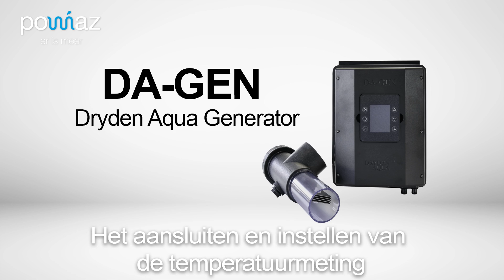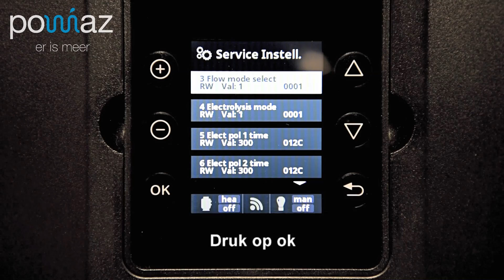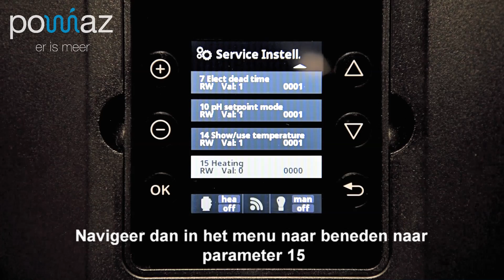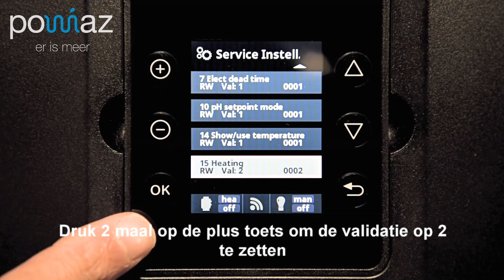DA-GEN (Daisy+) temperatuursensor aansluiten.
In dit technische filmpje laat Pomaz zien hoe we de temperatuursensor
aansluiten op de DA-GEN (Daisy+)